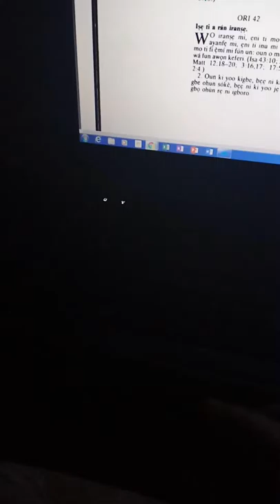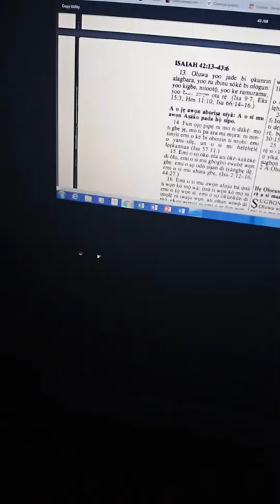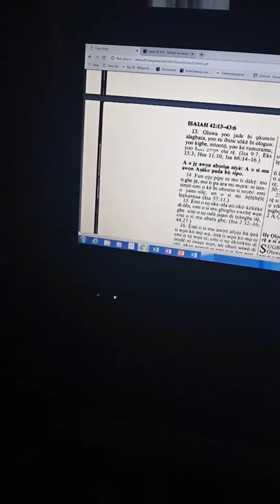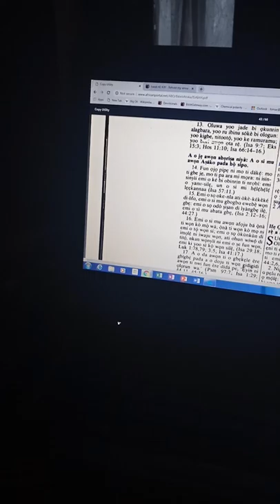Ko orin titun si Oluwa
Yoruba Gospel message